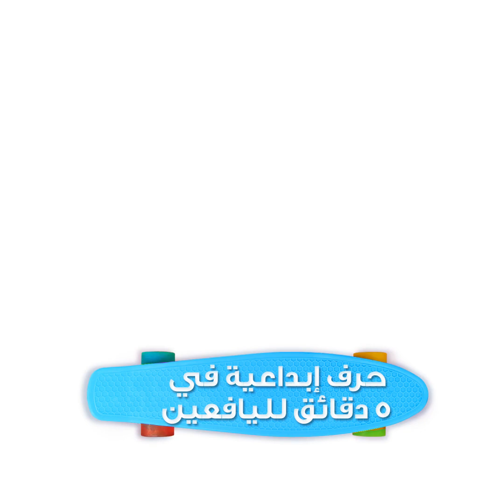وصفات لذيذة لمن يعشقون الجبن حقاً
يمكنكم الاستماع إلى Hack My Heart من Polar  على Spotify

الطوابع الزمنية:
00:43 اصنع بنفسك شطيرة الجبن الملونة
01:09 وصفة رقائق الجبن المقرمشة
02:04 وصفة سريعة بجبن كامامبير
03:28 بقسماط الجبن